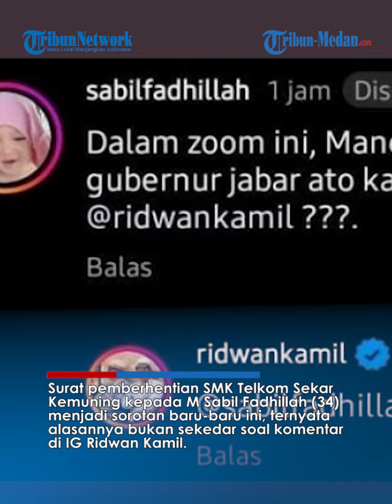Bukan Dipecat Gegara Komentar di IG Ridwan Kamil, Ternyata Aksi Guru Ini Bikin Yayasan Naik Pitam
TRIBUN.MEDAN.COM - Surat pemberhentian SMK Telkom Sekar Kemuning kepada M Sabil Fadhillah (34) menjadi sorotan baru-baru ini, ternyata alasannya bukan sekedar soal komentar di IG Ridwan Kamil.

Sosok Sabil menjadi sorotan usai ia menuliskan kritikan di unggahan Instagram Gubernur Jawa Barat, Ridwan Kamil.

Komentar Sabil yang menggunakan kata 'maneh' tersebut bahkan ditandai atau dipin dalam unggahan Ridwan Kamil.

Melansir Tribun Cirebon, Kamis (16/3/2023) Wakasek Kurikulim dan SDM SMK Telkom Sekar Kemuning, Cahya Haryadi, mengakui sempat menerbitkan surat pemberhentian kerja sama dengan Sabil, tetapi surat itu dicabut kembali.

Ia mengatakan, sebelumnya Sabil telah diberikan surat peringatan (SP) pertama dan kedua akibat pelanggaran kode etik selama mengajar.

Surat peringatan pertama diberikan pada September 2021 akibat Sabil mengeluarkan kata-kata yang tidak pantas diucapkan guru kepada peserta didik.

SP kedua diberikan pada Oktober 2021 akibat Sabil merokok di ruang guru dan sengaja mematikan kamera pengawas di ruangan tersebut untuk menghapus barang buktinya.

Ia menyampaikan, dari rentetan peristiwa itu sekolah dan yayasan yang menanunginya pun rapat bersama, kemudian hasilnya diputuskan bahwa memberikan SP ketiga atau surat pemberhentian kerja sama dengan Sabil.

Namun, momen penerbitan surat pemberhentian tersebut kira-kira tepat dua jam setelah Sabil berkomentar di Instagram Ridwan Kamil, meski sebenarnya tidak ada kaitannya sama sekali.